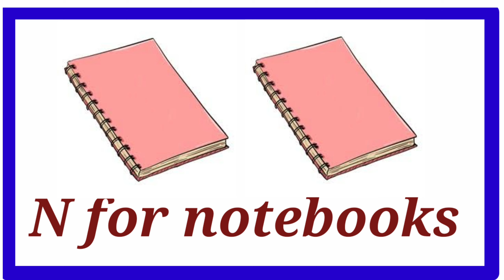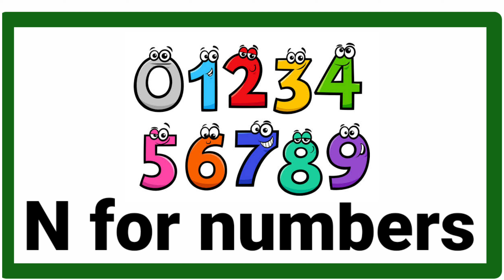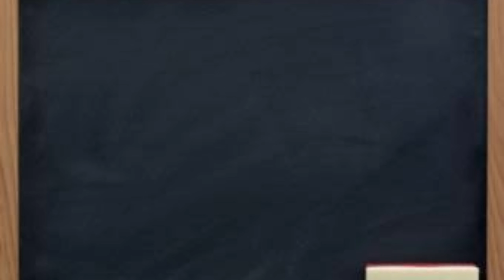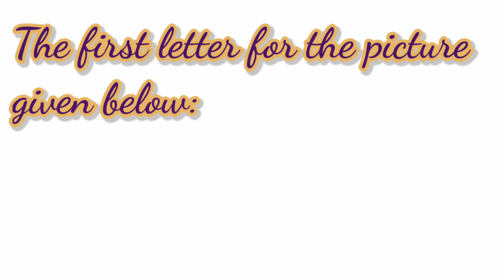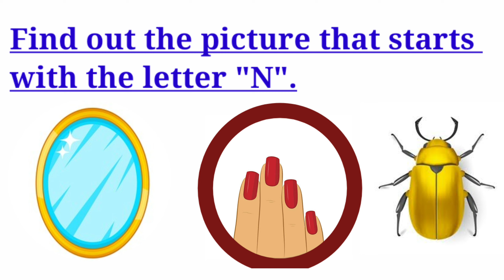Teaching English Alphabets for kids/ Letter N/ Day - 14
An interactive game link is given below. Touch the link and play the game

Teaching English Alphabet a day for kids.